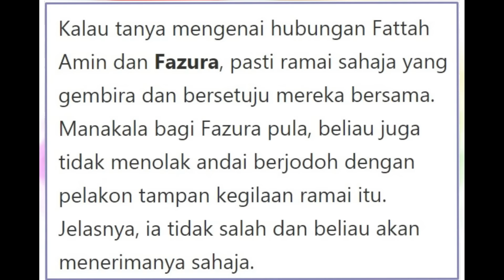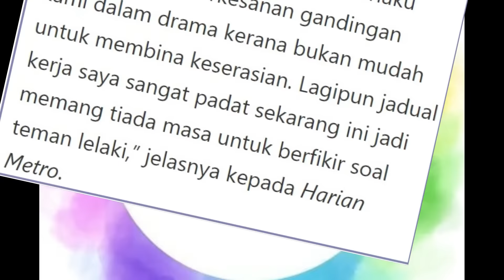'Ada Jodoh Dengan Fattah, Adalah' - Fazura